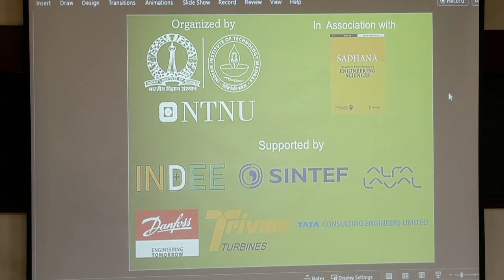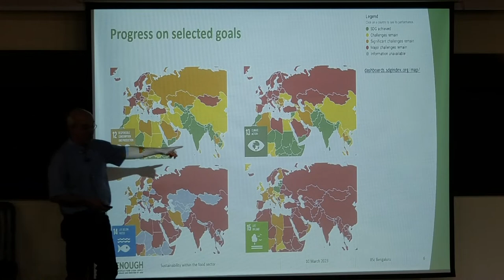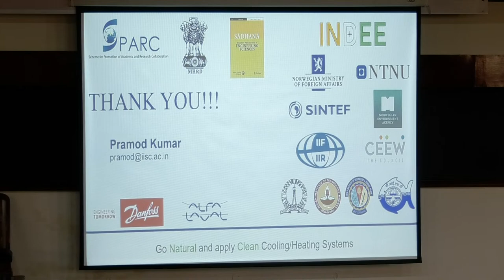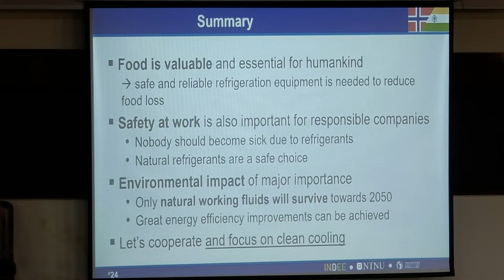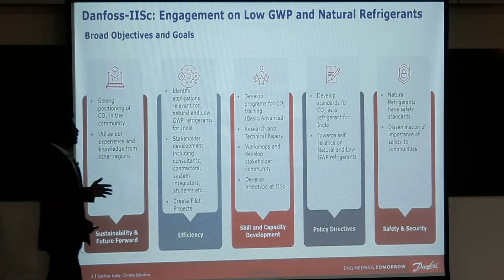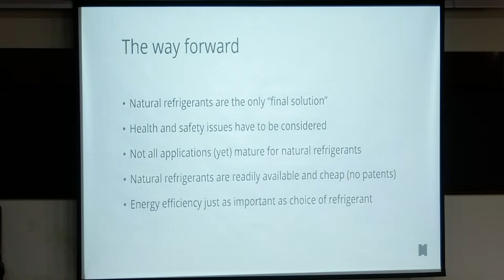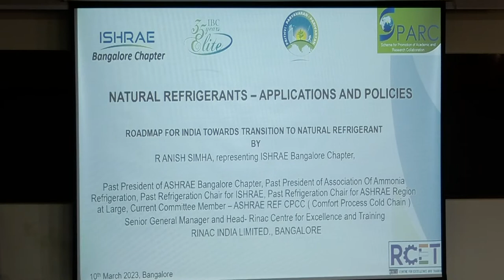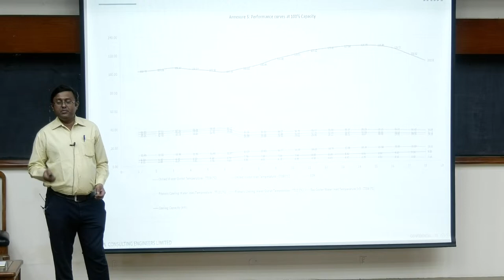Natural Refrigerants: Applications and Policies